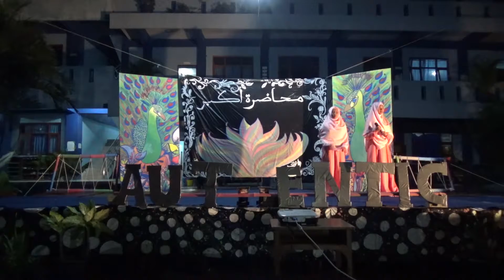PEMBUKAAN _ MUHADHOROH "AKBAR" ANGKATAN VI _ Maret 2017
Kunjungi website pesantren kami di